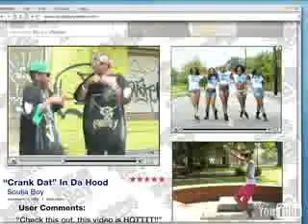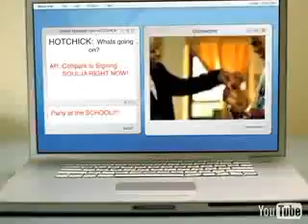Soulja boy crank dat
yooooooooooooooooooooooooooooooooouuuuuuuuuuuuu